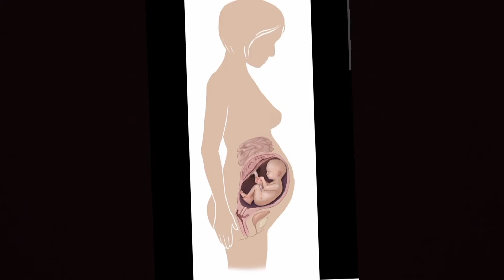प्रेगनेंसी के दौरान बनाए अपने बच्चे को बुद्धिमान और गोरा || pregnecy me bache ko bnae intelligent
Which is the best food to eat in pregnancy
Best diet in Pregnancy
Foods to eat in Pregnancy for healthy baby
Foods to eat in pregnancy to get an intelligent baby
Foods that are must to eat in pregnancy
How much water you need to drink in pregnancy
Role of Coconut water in pregnancy
Can almonds be eaten in pregnancy
Can dates eaten in pregnancy
Can dryfruits be eaten in pregnancy
Can eggs be eaten in Pregnanacy
Can walnuts be eaten in pregnancy
Which vegetable is best in pregnancy
गर्भावस्था में खाने के लिए सबसे अच्छा खाना कौन सा है
गर्भावस्था में सर्वश्रेष्ठ आहार
स्वस्थ बच्चे के लिए गर्भावस्था में खाने योग्य खाद्य पदार्थ
एक बुद्धिमान बच्चा पाने के लिए गर्भावस्था में खाने के लिए खाद्य पदार्थ
प्रेगनेंसी में खाने योग्य खाद्य पदार्थ
गर्भावस्था में आपको कितना पानी पीना चाहिए water
गर्भावस्था में नारियल पानी की भूमिका
क्या गर्भावस्था में बादाम खा सकते हैं
क्या प्रेग्नेंसी में खजूर खा सकते हैं
क्या प्रेग्नेंसी में ड्राईफ्रूट खा सकते हैं
क्या प्रेग्नेंसी में अंडे खा सकते हैं
क्या प्रेगनेंसी में अखरोट खा सकते हैं
प्रेग्नेंसी में कौन सी सब्जी सबसे अच्छी होती है